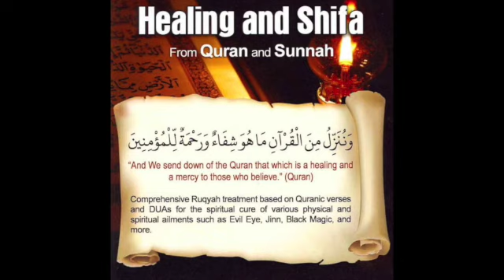Powerful Ruqyah Dua Against Bad Evil Eye, Black magic Sihir, Jinns & Envey / الرقية الشرعية والدعاء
Salaam Alikum Wa Rahmatu Allah Wa Barakatu,

Welcome in my channel always,

Please find below link to give you more insight about Ruayah and its benefits.

Thanks,
Um-Maryiam